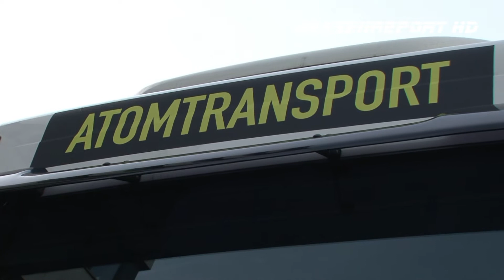Castor-Demo in Kassel 15.11.2011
Kassel - Eine in Karlsruhe gestartete Castor-Protesttour fand am Dienstagmittag auch in Kassel statt. Atomkraftgegner sind mit einer Castor-Attrappe durch Kassel gefahren. Auf dem Transporter waren Totenköpfe abgebildet, einige Aktivisten trugen weiße Schutzanzüge.

Damit wollten sie gegen den für Ende des Monats geplanten Atommüll-Transport von La Hague nach Deutschland und gegen ein mögliches Endlager in Gorleben protestieren. Über 100 Menschen nahmen an den Protesten teil. Der Weg führte vom Kulturbahnhof über den Stern Friedrichsplatz zum Rathaus. Die Demo zieht sich durch insgesamt 10 Städte. Die Tour wird vom Kampagnenetzwerk „Campact" zusammen mit der Bürgerinitiative Umweltschutz Lüchow-Dannenberg organisiert und von zahlreichen lokalen Gruppen unterstützt. Nächster Stopp ist am 16.11 in Hannover, am 18.11. in Bremen und am 19.11. in Hamburg.